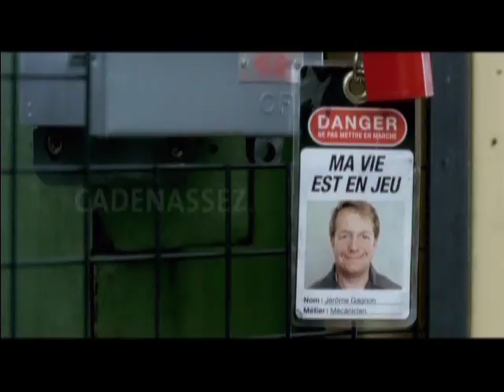Accident without lock out1